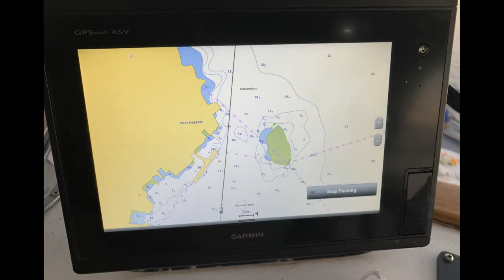A Song Bailey "Happy Holidays x2" 🇵🇬🍺❤️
always grateful & happy for every day's God's given life and provision❤️❤️❤️